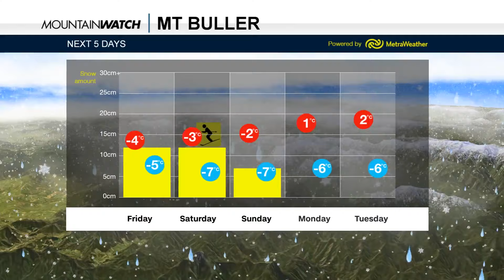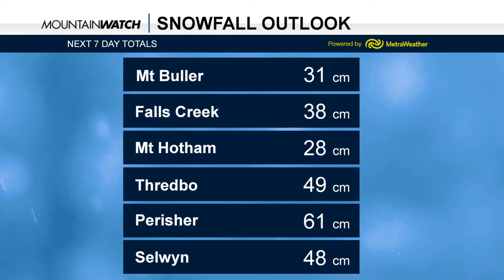Australian Snow Forecast - 9th August 2019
The latest forecast for conditions across Australian snow resorts.
Check up on Mountainwatch for all the latest updates.